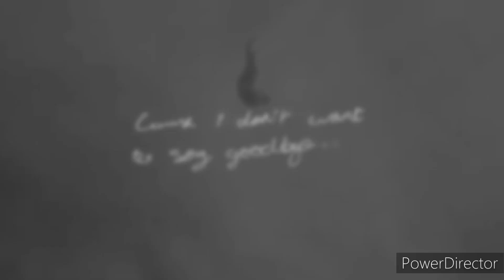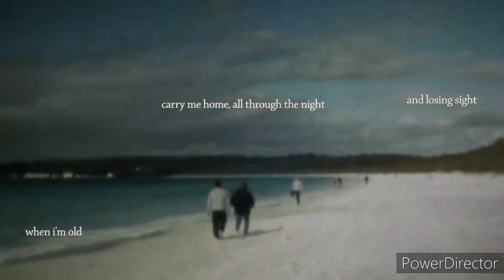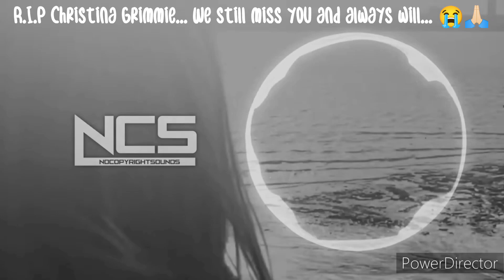Ranking @IamDiamondEyes' NCS Releases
#1 made me sad now, but what made me happy is that I put it at #1 where it deserves.

#1 is true sadness material. *CHANGE MY MIND*